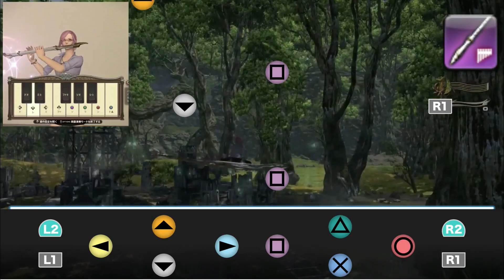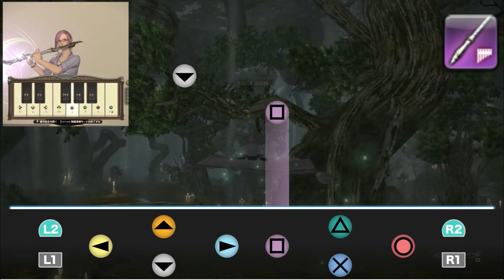FFXIV シヴィライゼーションズ “Civilizations” (Bard Performance) Rhythm Game Style【音ゲー風楽器演奏】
FF14「漆黒のヴィランズ」のラケティカ大森林：昼BGM「シヴィライゼーションズ 」を楽器演奏で！
音ゲー感覚で画面に合わせてゲームパッドを操作すれば、「シヴィライゼーションズ ～ラケティカ大森林：昼～」が演奏できます♪

Sounds：パンパイプ（Panpipes）
Difficulty：ハード（Hard）

Final Fantasy XIV Patch 5.08